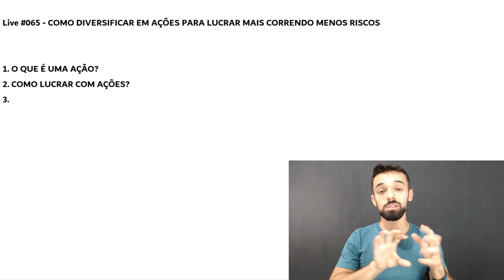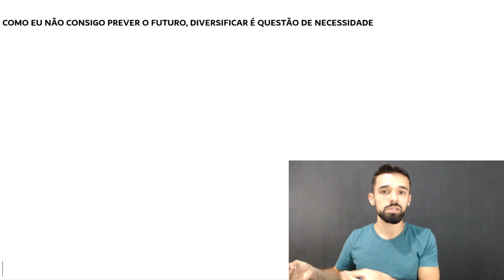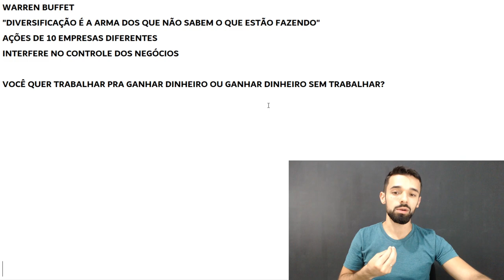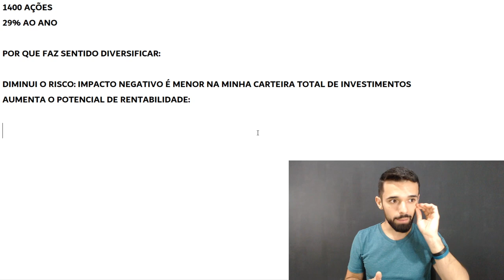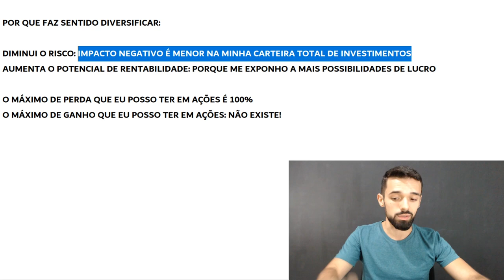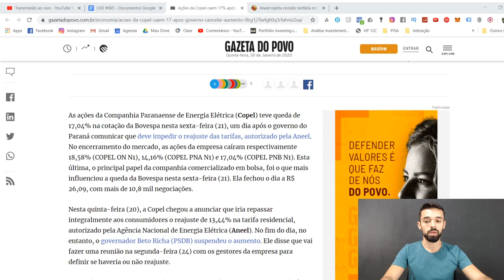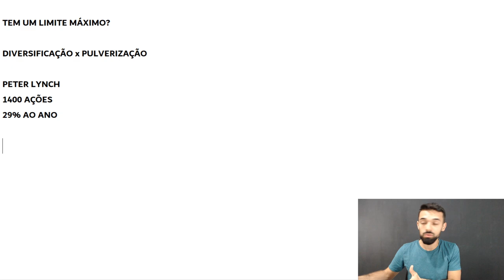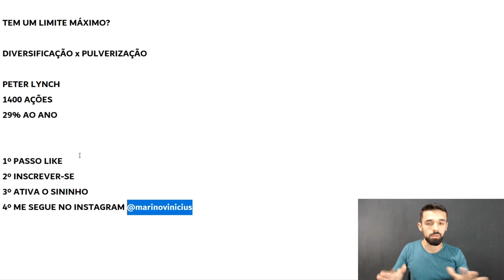COMO DIVERSIFICAR EM AÇÕES PARA AUMENTAR O LUCRO E DIMINUIR O RISCO | Live #065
🔵 Assista a TODAS as Aulas da Semana do Lucro Certo agora mesmo
Disponível somente até às 23h59min do dia 02/02.

Diversificar o investimento em ações vale ou não vale a pena? Nessa aula, eu desmistifico esse assunto e mostro quais foram os resultados dos maiores investidores usando as 2 estratégias: concentração e diversificação, te mostrando o melhor caminho a seguir.

Em suma, eu explico COMO DIVERSIFICAR O INVESTIMENTO EM AÇÕES não só para reduzir o risco do investimento mas PARA LUCRAR MAIS. Em quantas ações investir pelo menos? Em quantos setores investir pelo menos? Você encontrará as respostas a essas perguntas nessa aula. Conhecimento 100% prático que você consegue aplicar desde o primeiro segundo após assistir a aula.